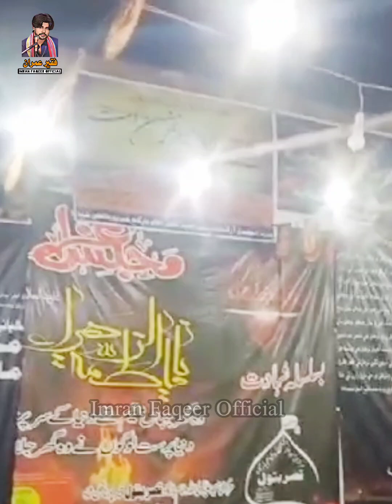Qasid ae karbo bala jaa